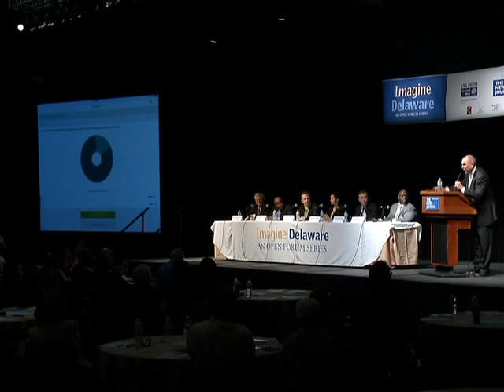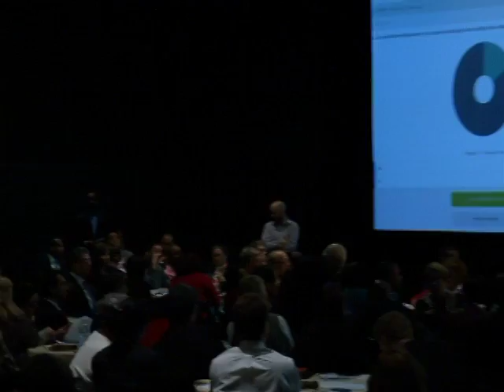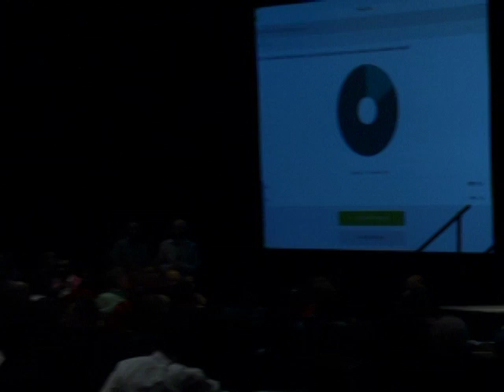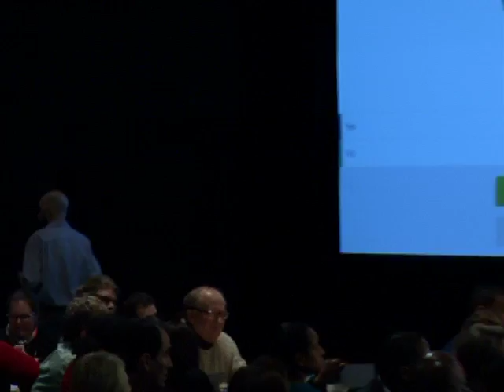WITN's 'Big Picture' presents Imagine Delaware Forum on Education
(ORIGINAL PRESS RELEASE from Kelly Bachman)
News Journal’s Imagine Delaware forum on education, titled “Seeking Solutions for Wilmington Schools.” Chase Center, 815 Justison Street, Wilmington

WITN Channel 22’s "Big Picture" allows viewers
to see more of the press conferences and events that matter.

Share this with anyone associated with the event.
Feel free to post this video on your page or site.